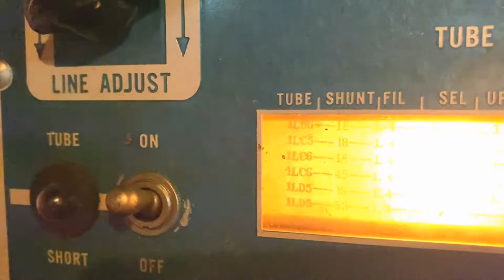Misery and The Blues ("Blues in the Morning") Donald Fagen Arr. (Charlie LaVere c.1961) By MONITH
"Mis'ry & The Blues" was penned by Charlie LaVere in the late 50s and famously recorded by "the father of jazz trombone" Jack Teagarden in 1961. Otherwise it’s a largely forgotten gem.

This production pays homage to the generation of my grandparents, whose musical contribution was complex, lush and learned; before jazz and pop got ‘simplified’ very shortly thereafter, for better or worse, with only a few steely exceptions peppering the subsequent eras.

I was introduced to this song when I saw the "Donald Fagen Band" play it at North Fork Theatre in Westbury, NY in 2006. There is no official recorded version of that arrangement other than some bootlegs. But I decided to use it as a starting point, rearrange it again, add some new themes, and DIG IN a little harder:  kicking these gorgeous 1950s chord progressions in the pants with a 26” Ludwig marching bass drum, 16" hi-hats, and deeply-tuned snare!  BOOM!

Also (sort of by accident) I honor Mr. Teagarden with a fretless bass break that mimics his sad trombone.  And let’s front those vibes (here: Deagan "Vibraharp" 512 c.1964), and honor Mr. Fagen with a phased Wurlitzer 200A electric piano (c.1974).

A huge thanks to my friend John Packes a/k/a Pieth for graciously throwing down a smokin' guitar solo. I needed a real player on this... He plays his late, great brother Tony's hollow-body through his grandfather's 1962 Ampeg Gemini I amp.

As for the video, the goal was "noir" against a comic-book-like blue & orange color pattern, again harking back to the era, with some interesting props that a keen eye might spot.

My daughter Annabelle assisted with the design of the initial intro film. Engineered & mixed by me. Thanks to Kenny Siegel and Dino Covelli for inspiring me to be a multi instrumentalist, and to my wife and kids for their patience in the seemingly endless edit work ("how does this look?") and hearing bits of this song over and over again.